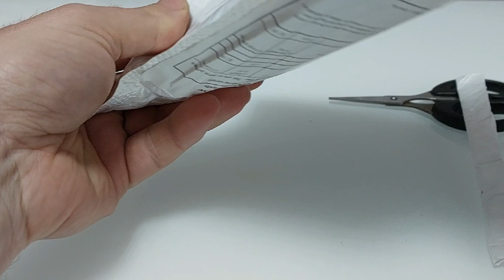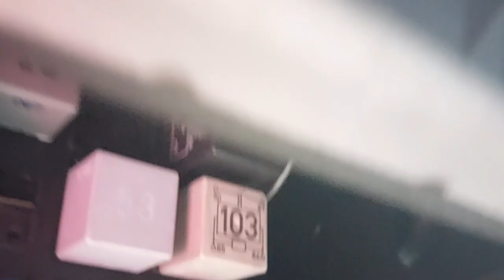Volkswagen Golf 3 / DRL Streamer Strip Led Turn Signal Light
How to make DRL Turn Signal Lights
2PSC Indicator Lamp DRL Streamer Strip Turn Signal Lights
1PSC Universal 3Pin CF14 Ralay To Fix Led Light Turn Signal Hyper Flash Blinking Light 12V DC
You can order on e-bay, aliexpress